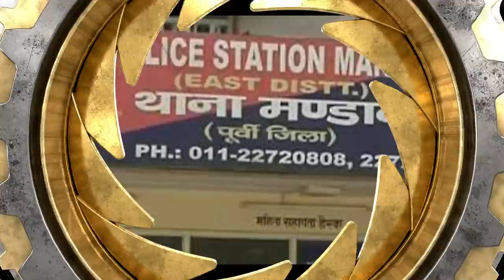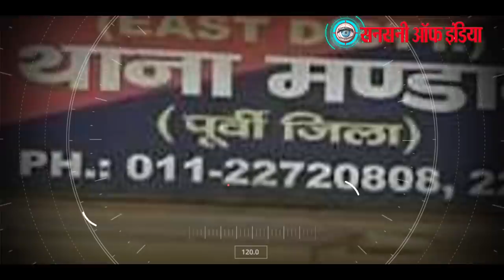सवारियों को लूटने वाले गिरोह का भंडाफोड़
पटपड़गंज औद्योगिक थाना  व थाना मंडावली  पुलिस ने आटो में सवारियों को बैठाकर लूटपाट करने वाले अलग अलग दो गिरोह का पर्दाफाश किया है।

पहली वारदात पटपड़गंज औद्योगिक थाना क्षेत्र की है। पटपड़गंज औद्योगिक थाना क्षेत्र पुलिस ने आटो में सवारियों को बैठाकर लूटपाट करने वाले गिरोह का भंडाफोड़ किया है। आरोपितों की पहचान गाजियाबाद के लोनी निवासी राजा कुमार और संजू उर्फ सुधीर के रूप में हुई है। पुलिस ने इनकी एक महिला साथी को गिरफ्तार किया है।

पुलिस उपायुक्त प्रियंका कश्यप ने बताया कि चार जून को संजय कुमार वर्मा ने लूट की शिकायत पुलिस को दी थी। पीड़ित ने बताया था कि वह उत्तर प्रदेश के उन्नाव स्थित अपने गांव से दिल्ली आए थे, तड़के तीन बजे वैशाली बस स्टैंड पर उतरे और ख्याला के लिए आटो तलाशने लगे। उनके पास एक आटो आकर रूका, जिसमें एक युवक और महिला बैठे हुए थे। पीड़ित भी उसी आटो में बैठ गए, सराय काले खां के पास पहुंचते ही बदमाशों ने युवक को पीटना शुरू कर दिया। महिला ने युवक की जेब से नकदी और पर्स निकाल लिया और युवक को फेंककर फरार हो गए।
एसीपी अक्षत कौशल के नेतृत्व में बनी टीम ने सौ से अधिक सीसीटीवी कैमरों की फुटेज खंगाल कर बदमाशों की पहचान की और लोनी से उन्हें दबोच लिया।

दूसरी वारदात मंडावली थाना इलाके से है।  मंडावली थाना पुलिस ने एक ऐसे गिरोह का पर्दाफाश किया है जो महिला को ढाल बनाकर आटो में सवारियां बैठाकर लूटपाट की वारदात को अंजाम देते थे। आरोपितों की पहचान कबीर नगर निवासी वसीम व लोनी सलीम और सीमापुरी निवासी गीता के रूप में हुई है।

जिला पुलिस उपायुक्त प्रियंका कश्यप ने बताया कि एक जून को सरस्वती देवी बेटे और भतीजे के साथ उत्तर प्रदेश से नई दिल्ली रेलवे स्टेशन पर पहुंचीं। यहां से उन्होंने कल्याणपुरी जाने के लिए एक आटो लिया, रास्ते में आटो खराब हो गया। आटो चालक ने उन्हें पास में खड़े दूसरे आटो में बैठा दिया, उसमें पहले से चालक के अलावा एक महिला बैठी हुई थी। वे लोग भी उसमें बैठ गए।

रास्ते में चालक ने आटो रोककर एक युवक को और बैठा लिया। जब आटो अक्षरधाम के पास पहुंचा, तीनों ने मिलकर पीड़िता से गहने, नकदी व अन्य सामान लूट लिया। महिला और उनके साथ वालों को आटो से उतारकर फरार हो गए। केस दर्ज कर जांच में जुटी पुलिस ने 50 से अधिक सीसीटीवी कैमरों की फुटेज खंगाली और काल रिकार्ड के जरिये बदमाशों को सीमापुरी इलाके से गिरफ्तार कर लिया। बदमाशों ने पूछताछ में बताया कि वह अपनी साथी महिला को आटो में बैठाकर वारदात करते थे। पुलिस इनके साथी राहुल, कासिम, जावेद और कल्लू उर्फ बुड्ढा की तलाश में छापेमारी कर रही है।

अपने आस पास होने वाले क्राइम की ख़बरों से अपडेट रहने के लिए
साथ ही आप हमारे Telegram नंबर 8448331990 पर क्राइम Updates पाने और WhatsApp नंबर 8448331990 पर क्राइम  Updates पाने के लिए हमारे नंबर को अपने Mobile में Save करें ताकि आप आपने आस पास हो रहे क्राइम से रह सको अपडेट या  फिर हमें अपना पूरा नाम, शहर का नाम और इलाका जरूर लिखकर भेजें ताकि हम आपके नाम को Save करके किसी ग्रुप में एड कर सकें।